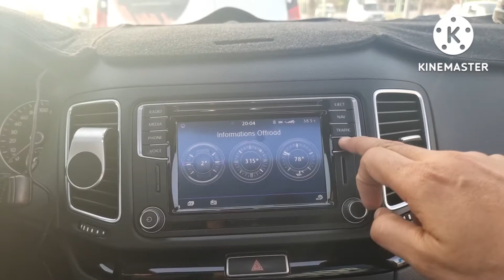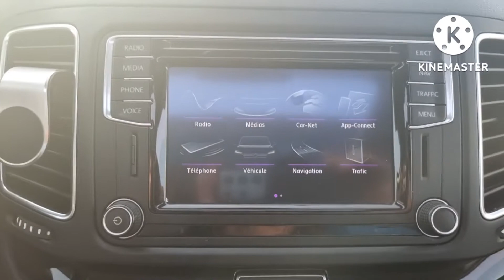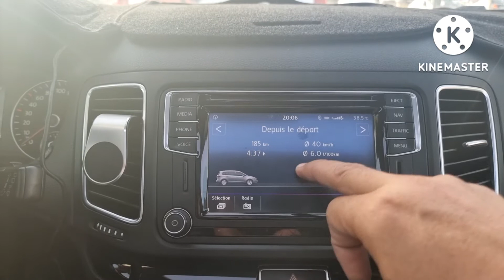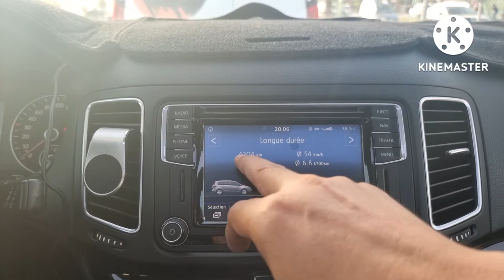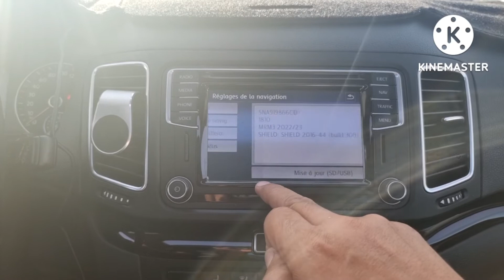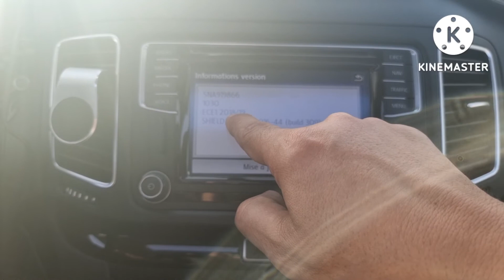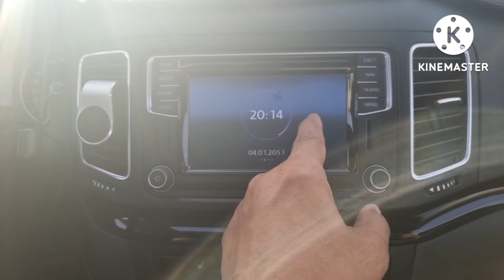VW Sharan 2017 France Pack V4 Thème Alpine App Connect Menu Car Rétro Rabattable Clé🇲🇦GSM 0661482268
🏝️ à Agadir VW Sharan 2017 France

🏝 Pack D'activation V4 8 Skins

🚀 Dernière Mise à jour Firmware 478
🚀 Commande Vocale
🚀 Moniteur Sport & Offroad
🚀 Menu Car ( Status Véhicule & Données Conduite )
🚀 GPS Maroc Carte 2023
🚀 Logos stations Radios

Pour VW Golf 5 6 Touran Tiguan Passat CC Caddy Jetta

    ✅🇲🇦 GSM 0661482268